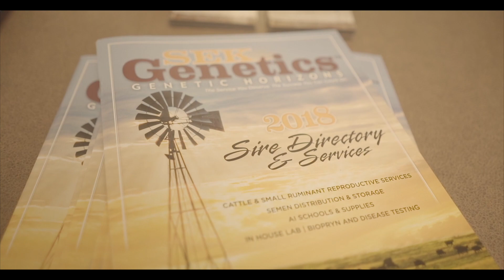SEK GENETICS - Artificial Insemination, Cattle & Goat Reproductive Services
One stop shop for all your large and small ruminant reproduction needs!  SEK Genetics offers Cattle and Small Ruminant Reproductive Services, Semen Distribution and Storage, AI School & Supplies, In House Lab: Biopryn & Disease Testing